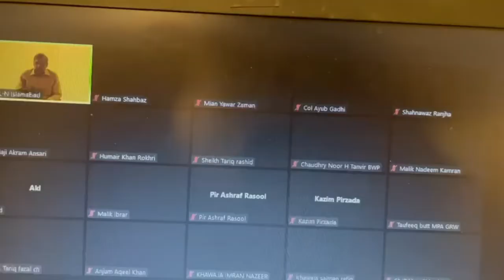حکومت بمقابلہ آپوزیشن، عمران خان کے آگے گلی بند! کیا ہونے والا ہے، اگلے دو دن بہت اہم ہے